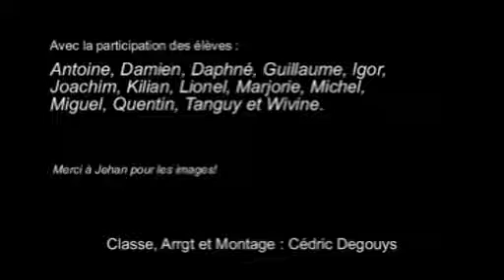Ensemble de Percussions de L'Académie D'Ath 06 Chihuahua Bis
Concert de la classe de Percussions de Cédric Degouys de l'académie d'Ath lors de la journée portes ouvertes juin 2009.